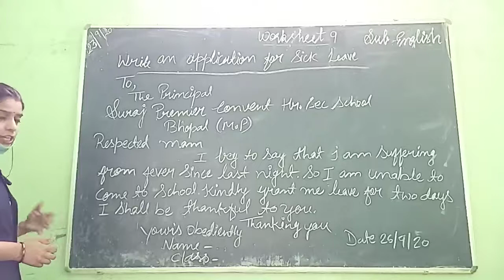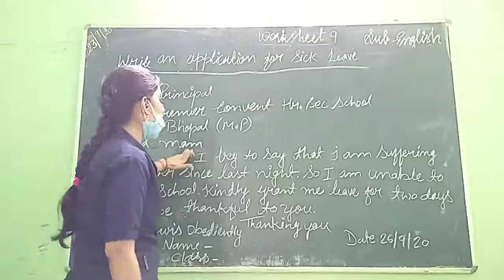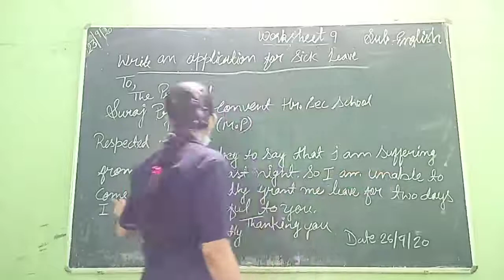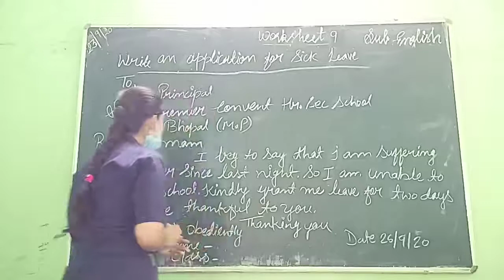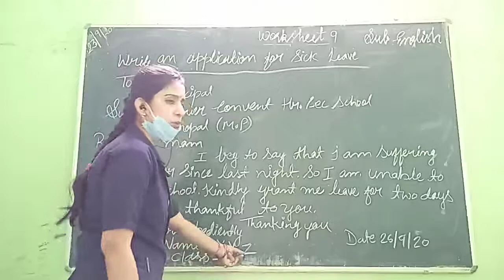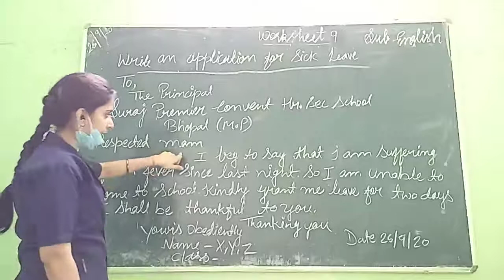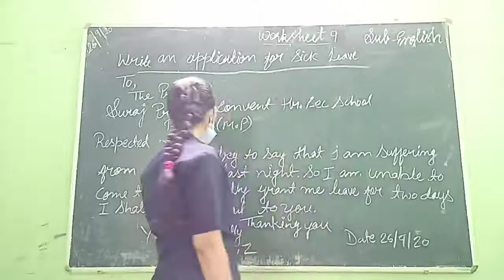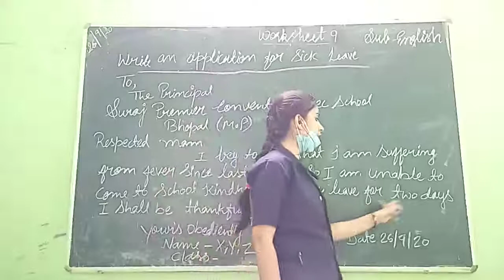Class 4 th English worksheet 9 Application 26 sep by Rashmi Patel mam